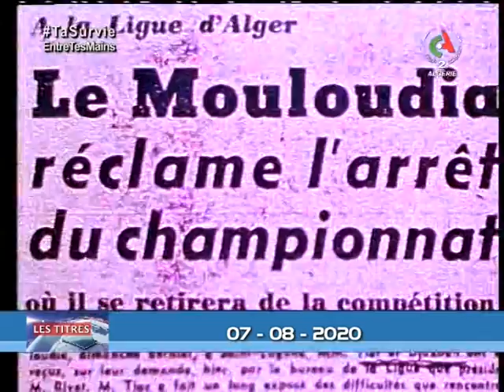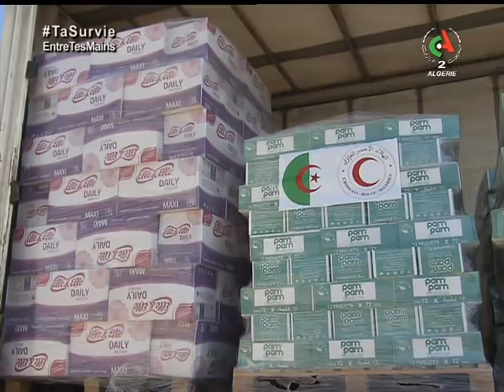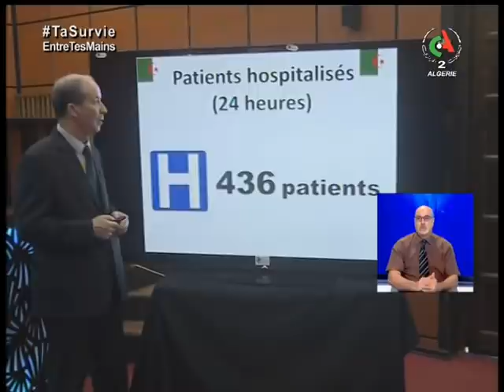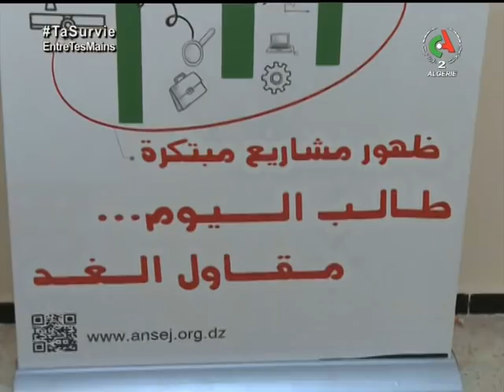Journal d'information du 12H 07-08-2020 Canal Algérie